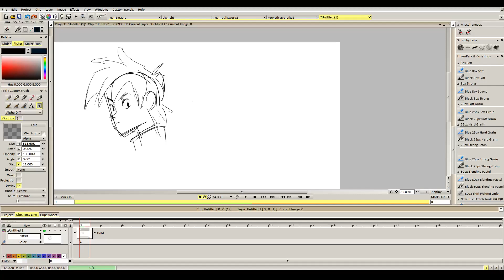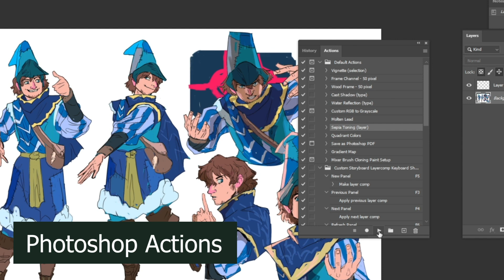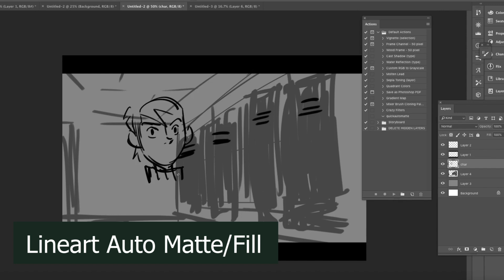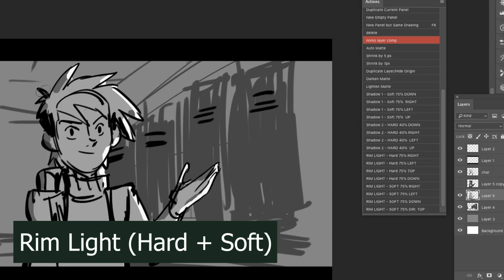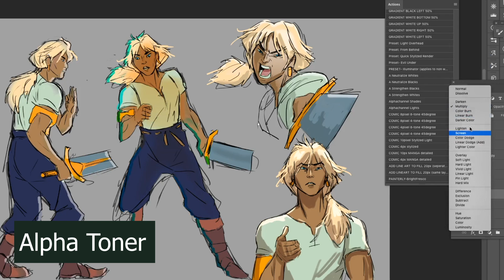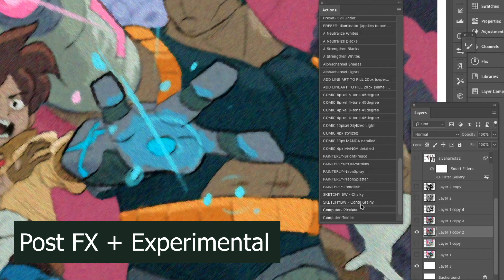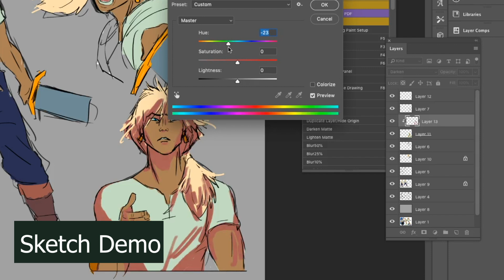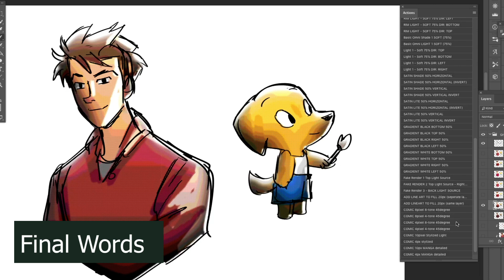Exposing my secret tool in Photoshop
After years of working in the animation industry in with Photoshop for storyboarding, sketching and illustration, I am releasing the action set that  has made my job easier to the world.

00:00 INtro
02:02 Photoshop Actions
04:14 Tone-Iko Touches
05:21 Line art auto matte/fill
06:31 Button Mode
06:51 Matte Value/Tint
07:40 Shadow hard n soft
08:15 Rim Light Hard n Soft
08:54 Basic Radial
09:16 Satin
09:52 Gradient
10:27 Some Presets
11:55 ALPHA toner
15:01 Post FX/Experimental
15:37 Outside of Storyboard work
16:53 Sketch n illustration Demo
19:51 Final notes

Software I use:
Animation - TVPAINT
3D - BLENDER